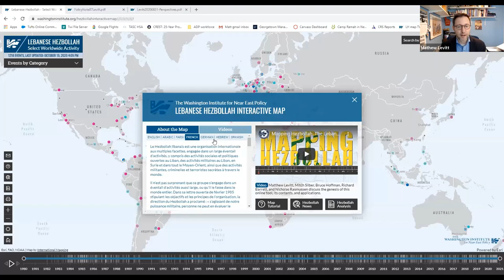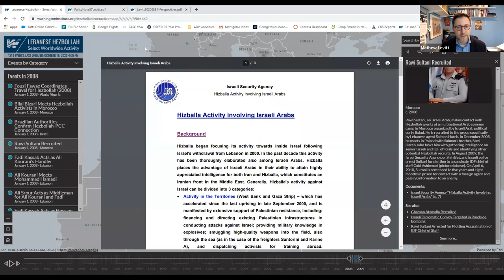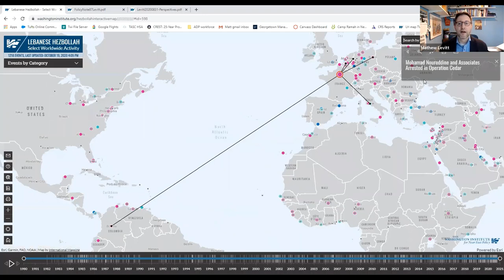Digital Map Tracking Hezbollah’s Illicit Activities in Europe and Beyond – AJC Advocacy Anywhere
Join us for a conversation with Matthew Levitt, Director of the Washington Institute's Counter Terrorism & Intelligence Program, on his recently launched "Hezbollah Worldwide Activity Map," the largest database of open-source information about Hezbollah's illicit activities worldwide. The terrorist group's operations in France and in Europe are highlighted, including its role in money laundering, drug trafficking, support of terrorist organizations, and organized crime. This is a unique opportunity to understand and analyze the issue by hearing from an expert who has been documenting the militia's terror for several years.

Sign up for future AJC Advocacy Anywhere livestreams and watch past programs at AJC.org/AdvocacyAnywhere